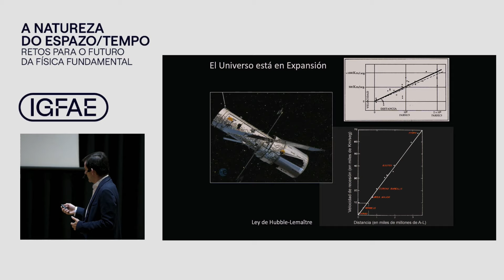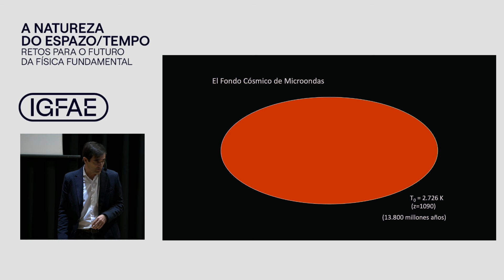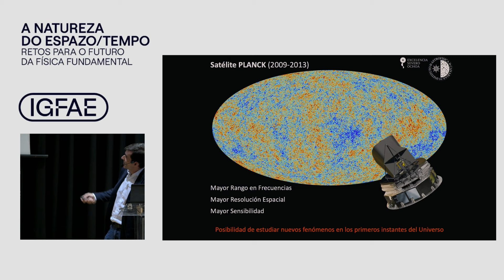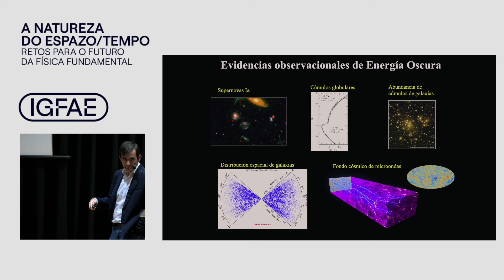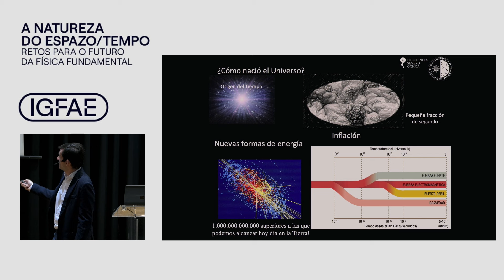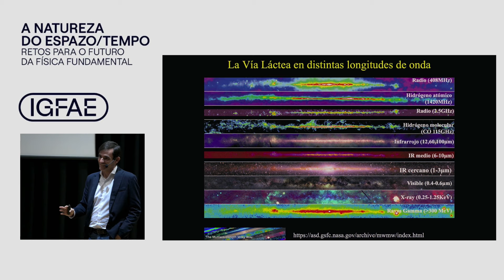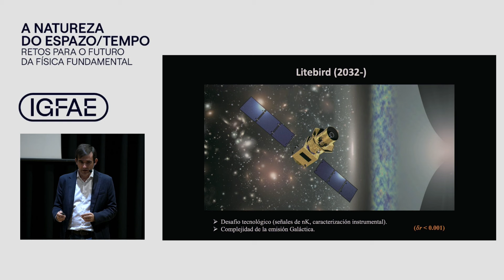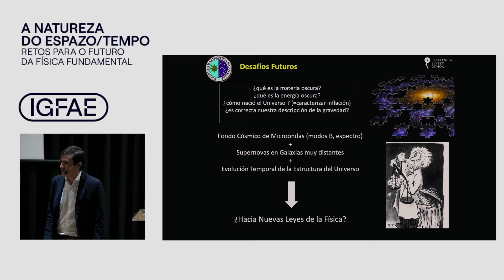FONDO CÓSMICO DE MICROONDAS: LA LUZ MÁS ANTIGUA DEL UNIVERSO | José Alberto Rubiño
¿Qué sabemos de lo que ocurrió en el origen de todo, hace 13.800 millones de años? ¿Cómo se construyó la imagen que representa el fondo cósmico de microondas? El investigador José Alberto Rubiño, del Instituto de Astrofísica de Canarias (IAC), nos guía por las investigaciones pasadas, presentes y futuras sobre la luz más antigua del universo.

Charla impartida en la jornada "A natureza do espazo-tempo", organizada por el Instituto de Física de Altas Enerxías (IGFAE), en Santiago de Compostela, el 13 de septiembre de 2024. Esta actividad se enmarca en el ciclo “Salto Cuántico”, un programa del Centro de Supercomputación del Galicia (CESGA) y el Centro Galego de Arte Contemporánea (CGAC), en el que también colabora el IGFAE.